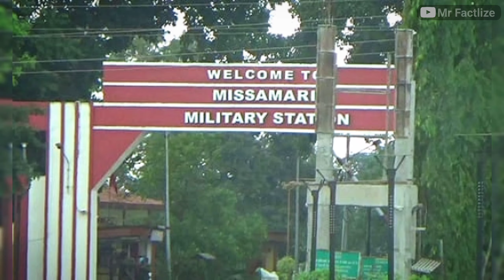भारत ने घेरा पूरा बांग्लादेश को | Indian Defense Military Base Ready arround Bangladesh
भारत भी लपेटे में आ गया | Indian Exporter Disturb due to Bangladesh Geopolitics | India Bangladesh

बांग्लादेश की भारत को चेतावनी |
Bangladesh want to Control Indian Land and Affected Hindus

भारत ने पलटा बांग्लादेश का खेल | India's big Action on Bangladesh and Exports Started again

भारत ने बांग्लादेश को दिखाई ताकत
| First time Bangladesh, UN with Indian, Industry will comeback

भारत के आगे बांग्लादेश हटा पीछे | India
Textiles Industry to become world leader by Bangladesh?

भारत ने घेर लिया पूरा बांग्लादेश

Former Bangladeshi Prime Minister Sheikh Hasina has fled. The army has taken over the power. If needed, the Indian military can take action from all sides to restore peace in Bangladesh. Know how many bases the Indian military has around it. Where are the air force bases. How and from where will the Navy handle the matter... let's know.

Bangladesh is Burning! | Sheikh Hasina called a Dictator | What's Happening? | Dhruv Rathee
बांग्लादेश संकट का अमेरिकी कनेक्शन! क्या होंगे भारत के लिए सबक? Explained by Ankit Avasthi Sir Infrastructure Special Video...by Ankit Avasthi Sir
Pt.3- Last 48 Hours Of Dictator Sheikh Hasina | What Next For Bangladesh? | Akash Banerjee & Adwatih
भारत के आगे बांग्लादेश हटा पीछे | India Textiles Industry to become world leader by Bangladesh?

Sheikh Hasina Return To Bangladesh LIVE : बांग्लादेश जाएंगी शेख हसीना, कट्टरपंथियों में हड़कंप! Sheikh Hasina का इस्तीफ़ा, तख़्तापलट के उन 45 मिनट की पूरी कहानी भारत बॉर्डर पार करने की कोशिश कर रहे बांग्लादेशी हिन्दू, BSF ने रोका!
Sheikh Hasina के जाने से क्यों खुश Modi विरोधी? | Bangladesh News Latest | Narendra Modi | RJ Raunak
शेख हसीना के भागने की कीमत चुका रहा बांग्लादेशी हिन्दू! क्यों चुप है CAA का विरोध करने वाले सेकुलर?

Mr factlize
Mr factlize video
Mr factlize new video
Mrfactlize
mr factlize
plant to bullet manufacture mirage 2000 jets
भारत स्पेन व्यापार

Stocks of Indian manufacturers including KPR Mill, Arvind, Gokaldas Exports, Vardhman Textiles, and Welspun Living all jumped more than 10% in Mumbai, on expectations of a higher market share. The coup and violence in Bangladesh is affecting Varanasi's business. Orders of agricultural equipment worth crores of rupees of Varanasi's businessmen are stuck. This has increased the worries of exporters. The country’s textile exports were worth $45 billion in 2022, more than double that of India.

Bangladesh' Supreme Court Bar Association (SCBA) President AM Mahbub Uddin Khokon called on India to arrest former prime minister Sheikh Hasina and her sister Sheikh Rehana, and send them back to Bangladesh,

भारत ने घेर लिया पूरा बांग्लादेश | Indian Defense Military Base Ready arround Bangladesh, bangladesh Import From India,India japan Trade,How to Export to europe, food products production in India,India defence equipment export, engineering Import in India,TrainSome,@GKDrishti,GK Drishti Video,GK Drishti Channel, Mr factlize, Mr factlize channel, @mrfactlize